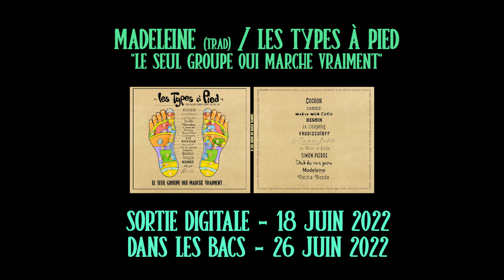Les Types à Pied / Madeleine (Traditionnel / Louisiane)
Interprétation : François BURET - Fabien JAVEL - Laurent HERVE - Boris JAVEL
Programmation / Cie la Quincaillerie Musicale